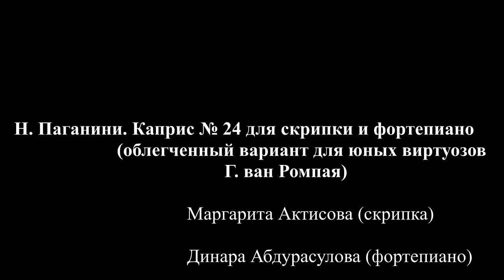Актисова Маргарита - Каприс № 24 в обработке Г. Ромпая (Н. Паганини)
Номинация "Струнные инструменты. Скрипка"
Возрастная категория 10-12 лет. Соло.
Уровень подготовки - профессионал
Средняя специальная музыкальная школа при СПбГК им. Н.А. Римского-Корсакова. г. Санкт-Петербург